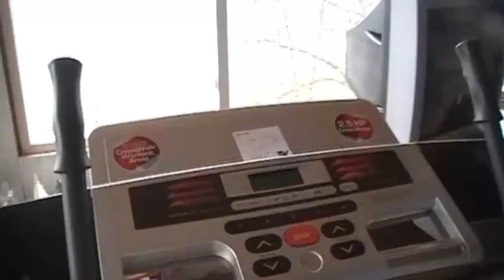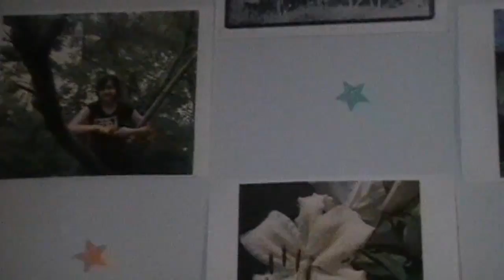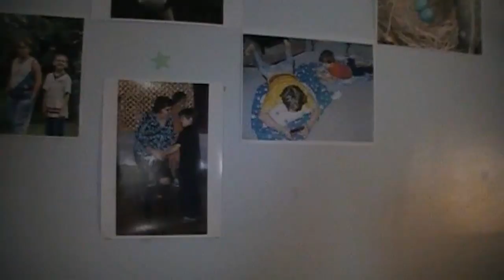My Saturday vlog